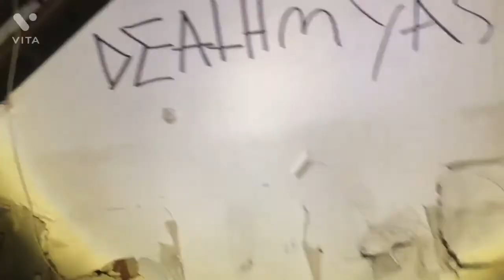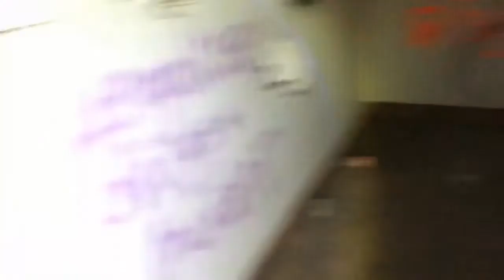back in knob hill farms